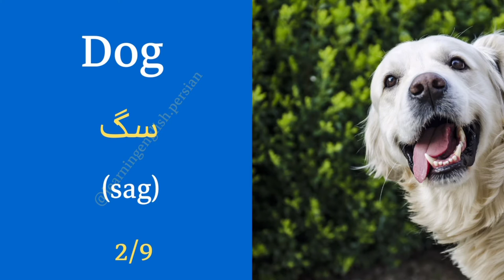Animals in Persian- حیوانات انگلیسی به فارسی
For more
Please watch